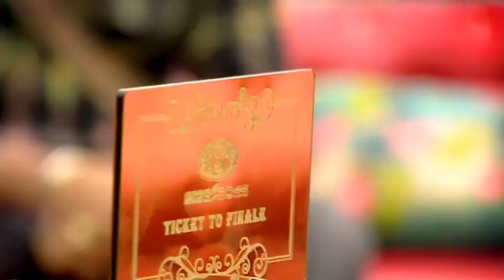Bigg Boss Tamil Season 5 I 28th December 2021